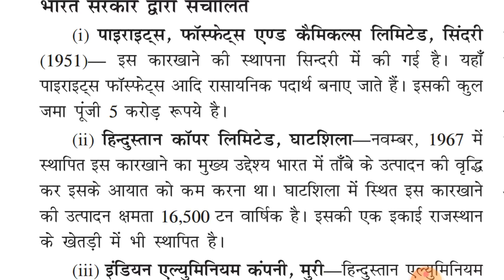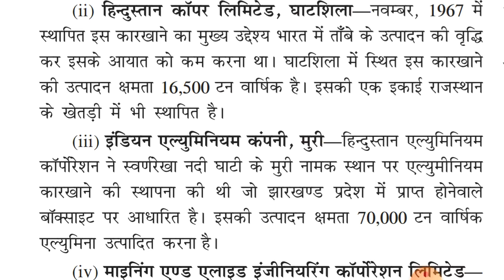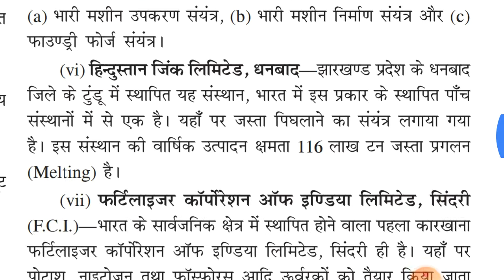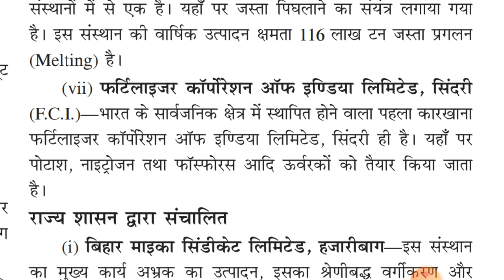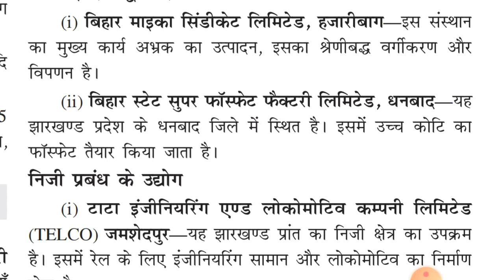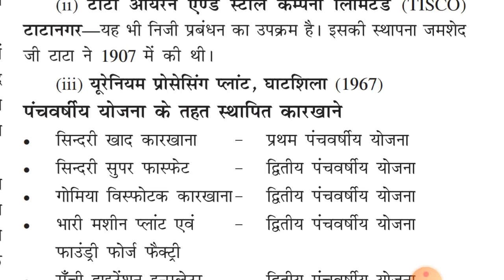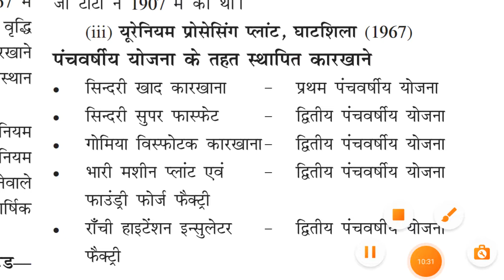industry in jharkhand